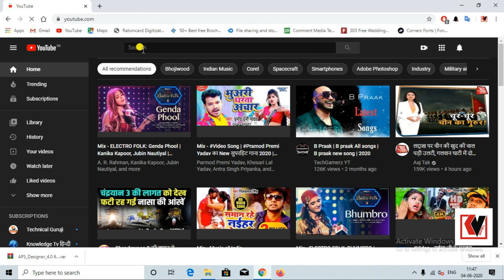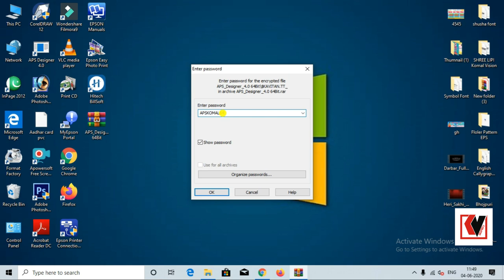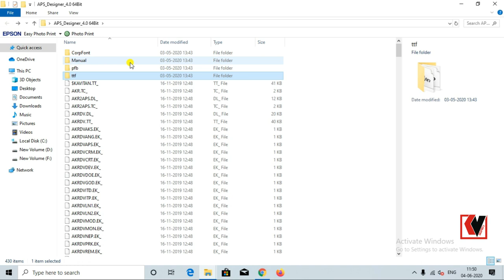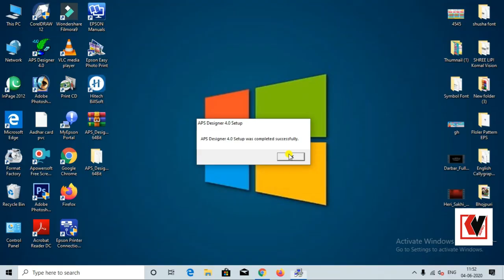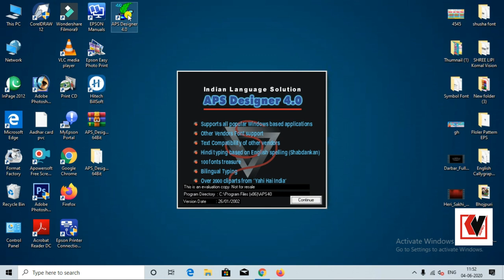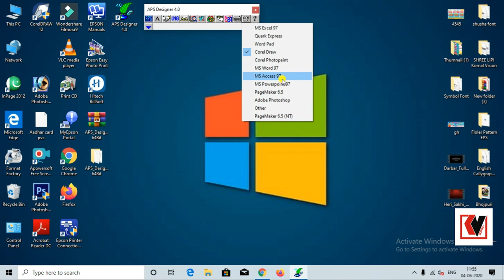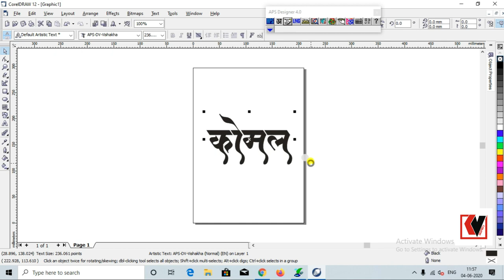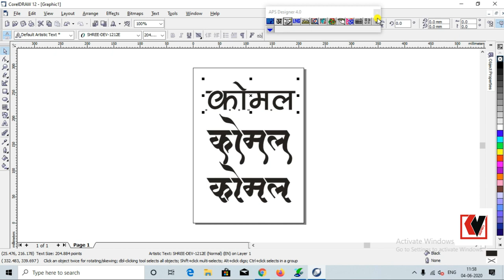How to Install Complete APS Designer Software in PC For Windwos 10 64 bit By Komal Vision | Part 4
नमस्कार दोस्तों,
मैं आप लोगों के लिए  APS Designer Software को कैसे install करते है, आप सभी इस विडियो को देख कर के बहुत आसानी से सिख सकते है और अपने कम्पुटर मे install कर सकते है |